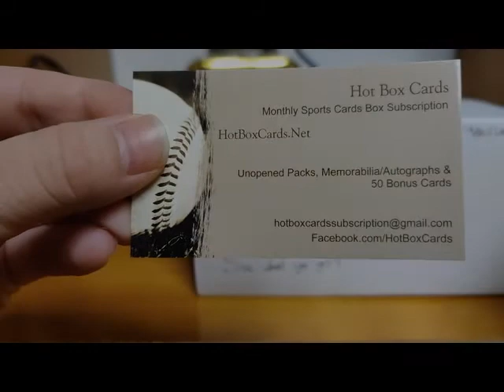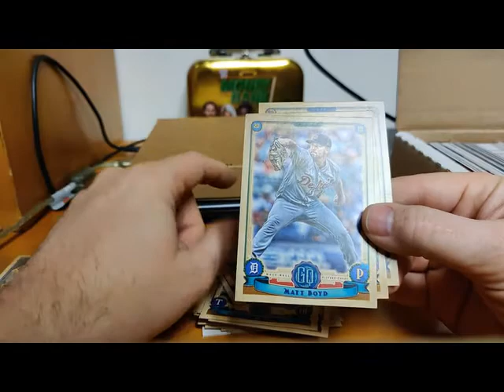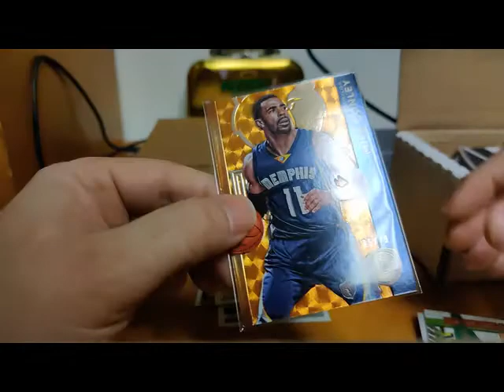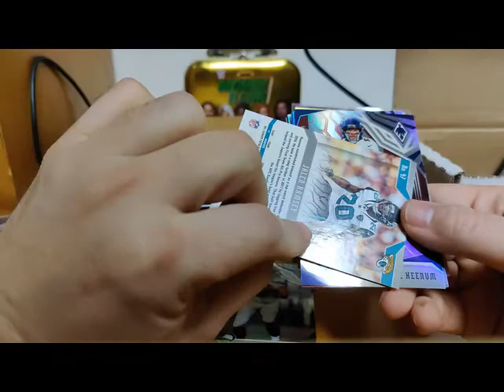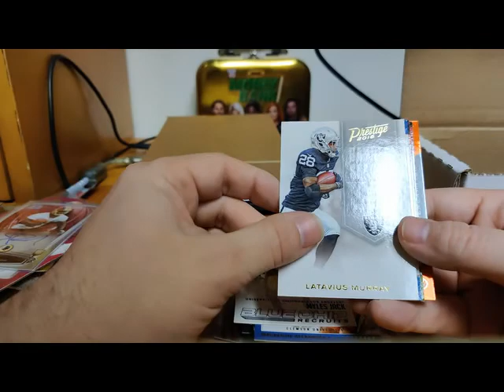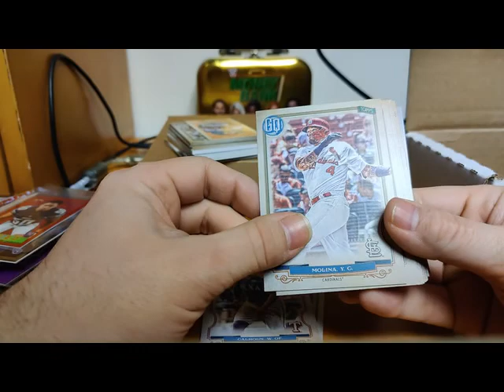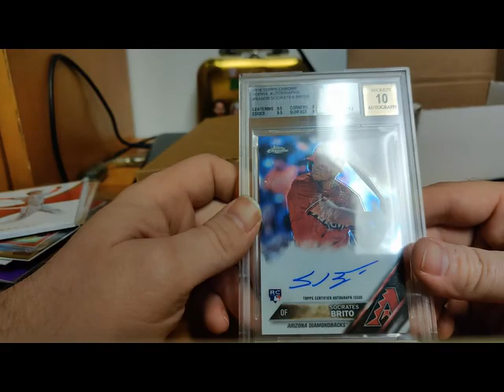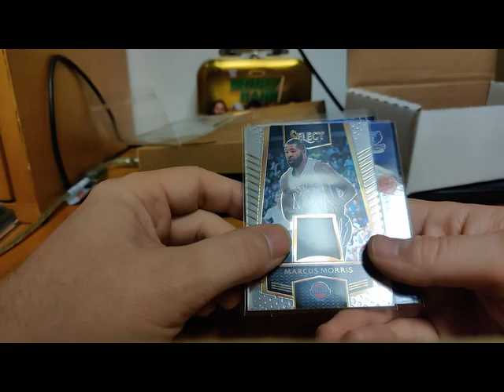Ebay Mystery Card Box.